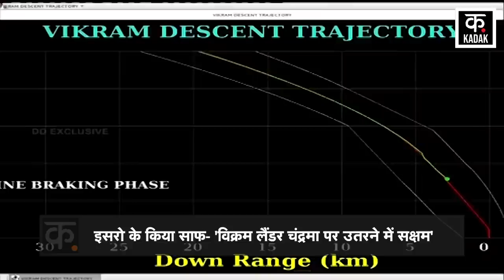Chandrayaan 3 अब चांद के बेहद करीब पहुंचा, कब होगी Landing? | ISRO | Mission Chandrayan | Vikram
मिशन चंद्रयान-3 सफलता के बेहद करीब पहुंच गया है...चंद्रयान-3 का लैंडर विक्रम अपनी मंजिल की ओर बढ़ता चला जा रहा है. लगभग 22 दिन का सफर तय कर चंद्रयान चांद की कक्षा में दाखिल हुआ था. जिसके बाद चंद्रयान ने चंद्रमा की खूबसूरत तस्वीरें भी भेजी थी. लेकिन, अब इसरो की ओर खुशी की खबर ये सामने आई है कि चंद्रयान-3 के भले ही सभी संवेदक और दोनों इंजन काम करें या न करें. चंद्रयान-3 का लैंडर विक्रम 23 अगस्त को चंद्रमा की सतह पर ‘सॉफ्ट-लैंडिंग’ करने में सक्षम होगा. चंद्रयान अभी दो बार और अपनी कक्षा बदलेगा और धीरे-धीरे चंद्रमा के करीब जाता रहेगा, जिसके बाद लैंडर रोवर के साथ सॉफ्ट लैंडिंग करेगा